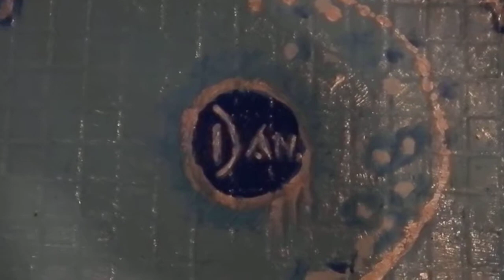Blue Butterfly Graffiti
Blue Butterfly: symbol of the soul and of the unconscious attraction towards the luminous.
Mariposa azul: símbolo del alma y de la atracción inconsciente hacia lo luminoso.